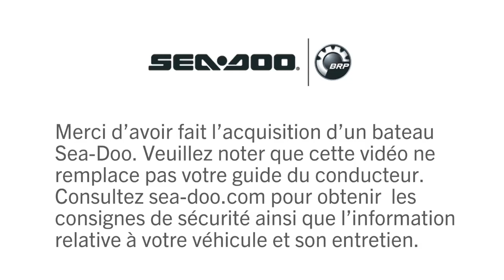MÉCANISME DES LEVIERS SÉLECTEUR ET D'ACCÉLÉRATEUR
Club Sea-Doo SÉRIE "COMMENT FAIRE" -- MÉCANISME DES LEVIERS SÉLECTEUR ET D'ACCÉLÉRATEUR: Les bateaux Sea-Doo offrent un système de propulsion à prise directe ainsi que des commandes iTC pour procurer un excellent contrôle aux utilisateurs.  Cette vidéo explique le point mort, la marche avant et arrière, la direction et plus encore.